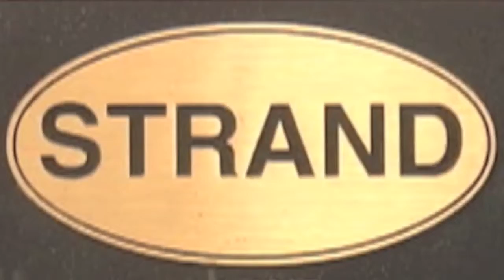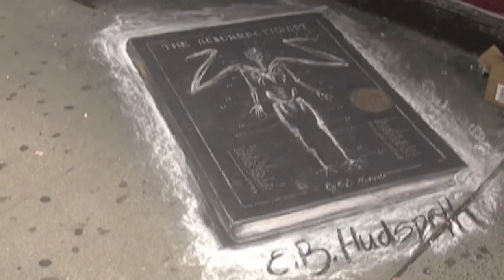The Resurrectionist in chalk at The Strand bookstore, NY